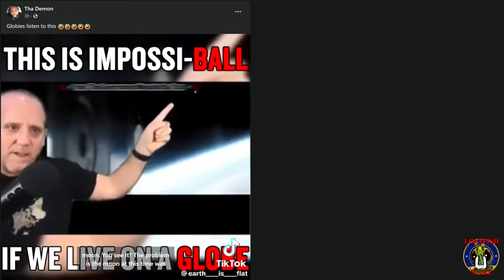Weiss vs Reality